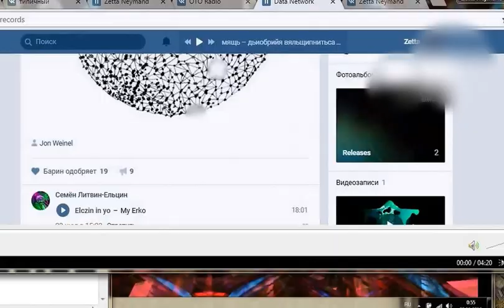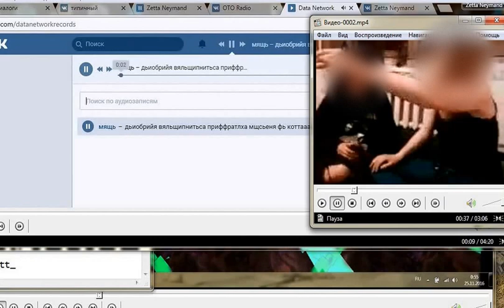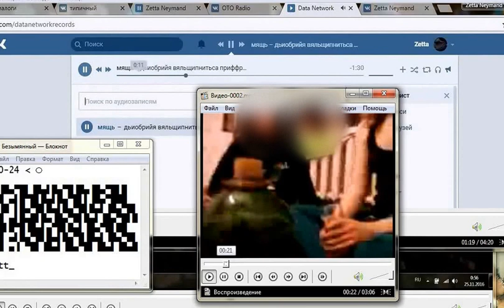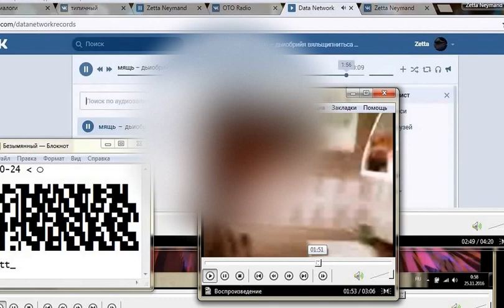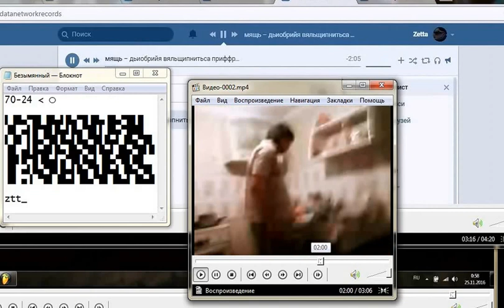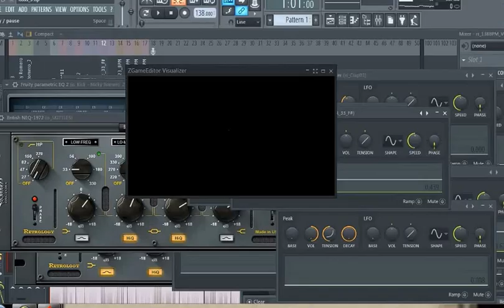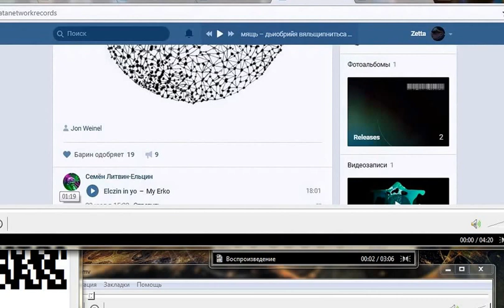ztt_ - sdandwich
Кто не был - тот будет, кто был - не забудет.